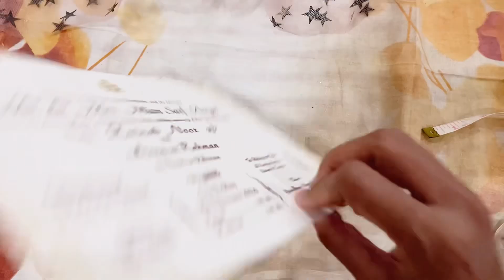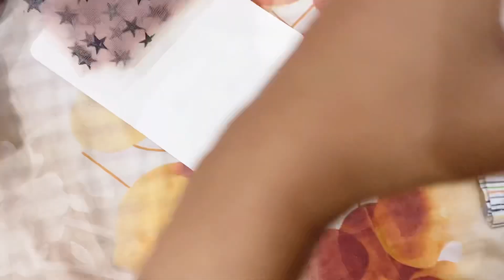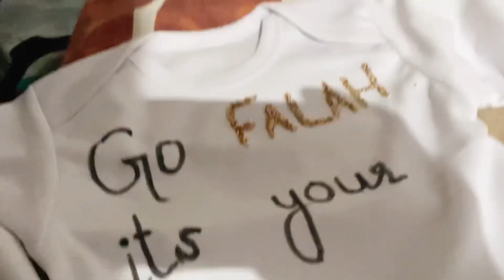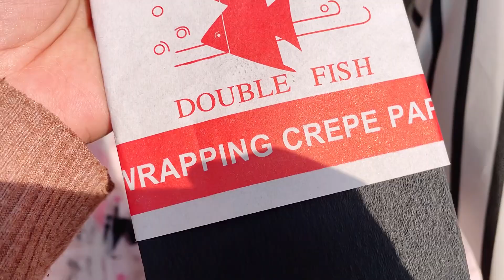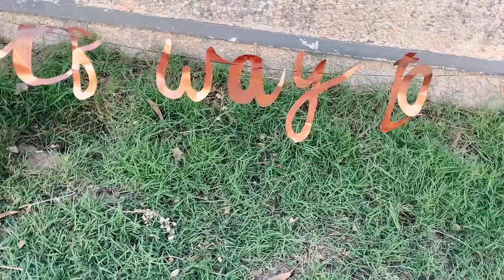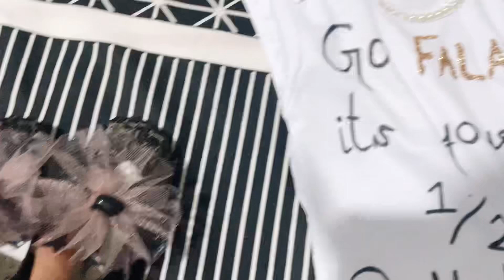Lots of DIY in this 6 month photoshoot | DIY birthday crown,Tutu shirt,Bracelets,Romper design,shoes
Monthly shoot ideas
My baby girl first month photography
Newborn baby shoot
Monthly baby shoot
Baby vlog
Baby photography
2 month baby photoshoot ideas
2 month baby photoshoot songs
2 month baby photoshoot song
2 month baby photoshoot ideas chocolate
4 month baby photoshoot at home
4 month baby photoshoot ideas winter
4 month baby photoshoot ideas at home for boys
4 month baby photoshoot ideas rainbow
4 month baby photoshoot ideas flower
2 month baby photoshoot ideas with balloon
2 month baby photoshoot ideas at home for girls